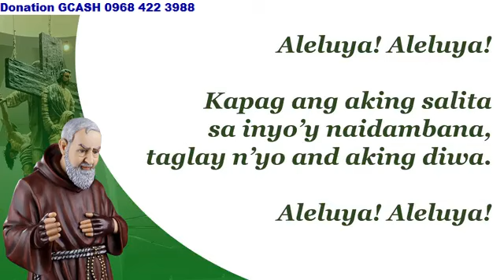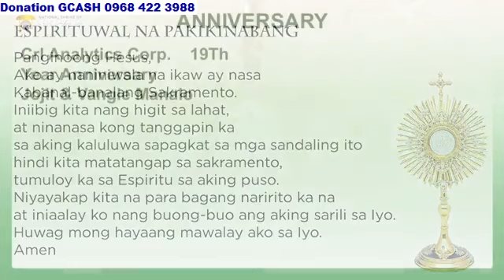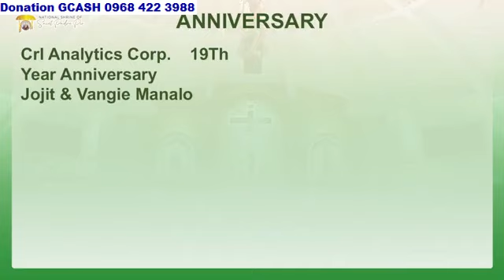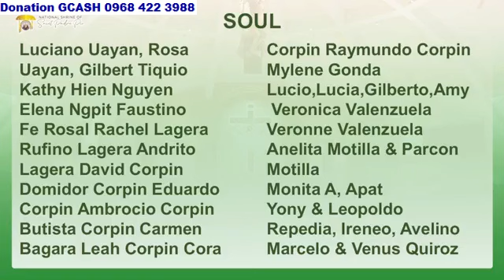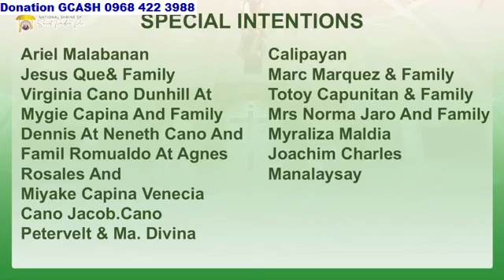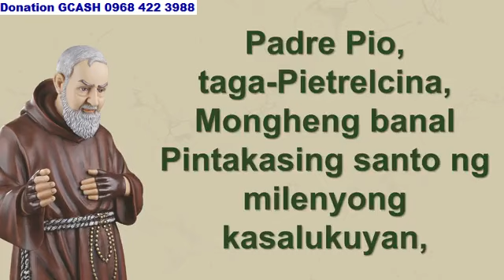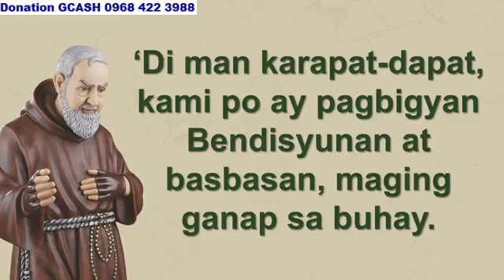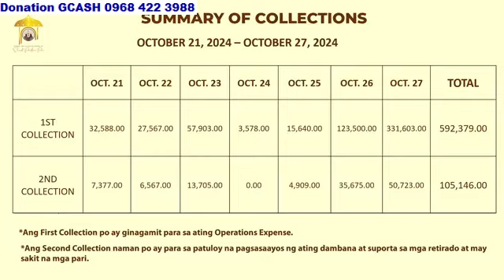ST. PADRE PIO CHURCH LIVE TV MASS TODAY 10:00 AM NOVEMBER 04, 2024 MONDAY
Rev. Fr. Joseph  Nguyen Van Quan